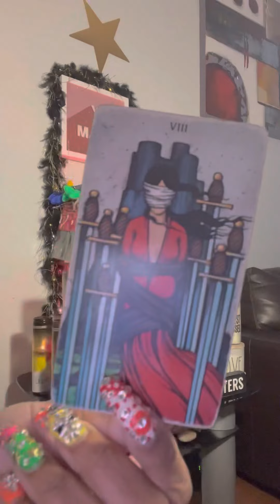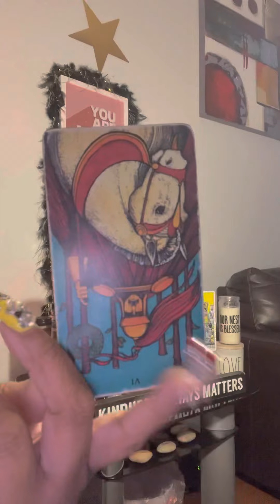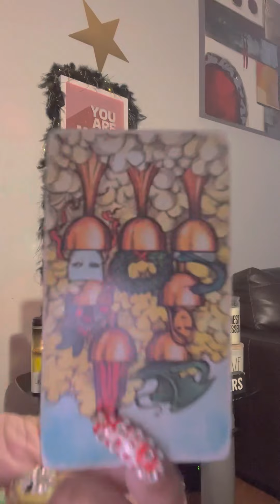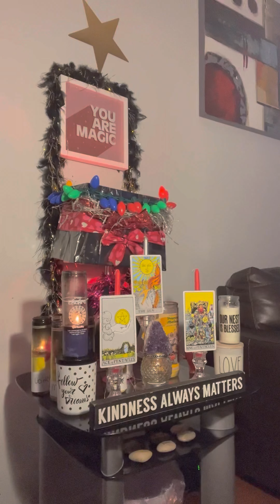looK at YoU NOw‼️‼️